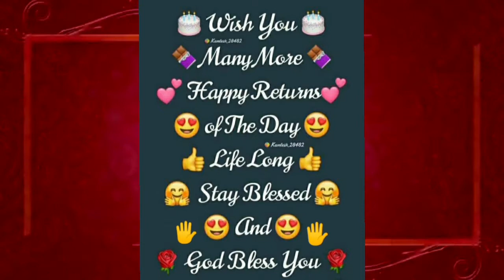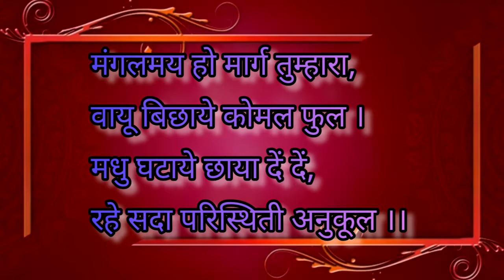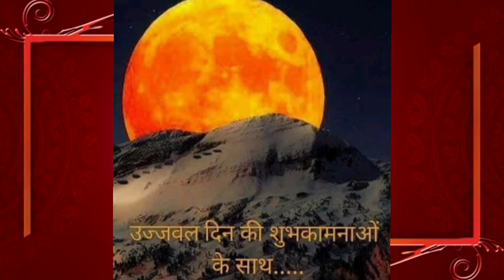गुरनीमैय्या कंचनकंवरजी म.सा. एवं किरणकंवरजी म.सा. दीक्षादिवस in shantinagar pune 1-1-2022